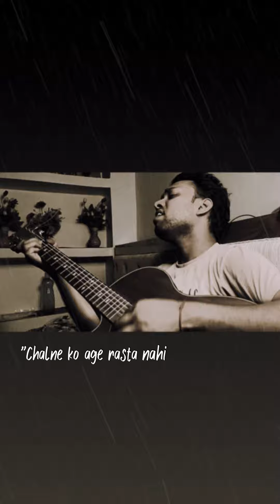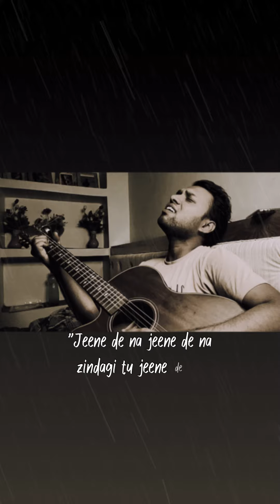Jeene de na | Shikwa kare hum gairo se kya | Akhil Thakur | Raj barman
Cover - Akhil Thakur
Original song - Raj barman